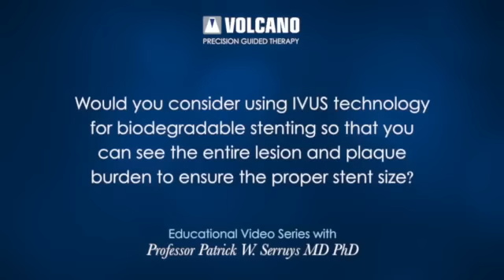Week 08 - Professor Serruys MD PhD Educational Series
This is the eight edition of a series of educational videos from Volcano Corporation featuring renowned Interventional Cardiologist Professor Patrick W. Serruys MD, PhD who was questioned if he would consider using IVUS technology for biodegradable stenting.